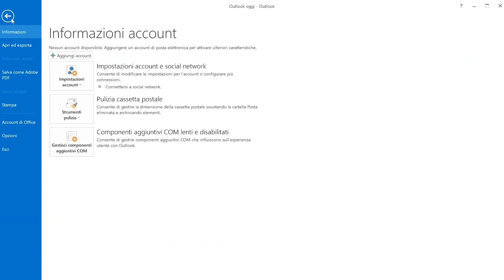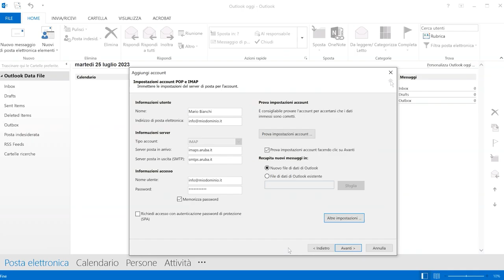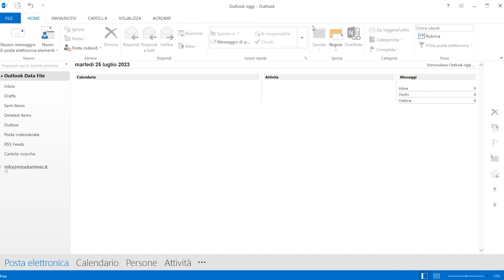Configurare caselle dominio in Outlook 2013/2016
Come configurare una casella di posta @nomedominio nelle versioni 2013 e 2016 di Microsoft Outlook.